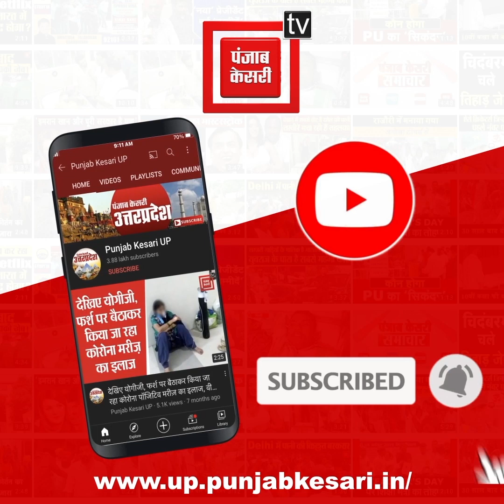फरहाना को सलाम: कोविड ने ले ली पति की जान, अपने बच्चों के साथ मिलकर गरीबों को पहुंचा रही खाना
इस कोरोना काल में कई लोगों को संक्रमण के चलते अपनी जान गंवानी पड़ी है. लेकिन कुछ लोग ऐसे भी हैं, जिनका इस कोरोना काल ने सबकुछ छीन लिया. मगर ये दुख का वक्त भी उनके हौसले को नहीं तोड़ पाया.. ऐसी ही एक महिला फरहाना आब्दी हैं. जो गरीबों की लगातार मदद कर रही हैं.. दरअसल लखनऊ के कल्याणपुर में रहने वाली फरहाना आब्दी के पति की पिछले साल कोरोना संक्रमण के चलते मौत हो गई थी. लेकिन इसके बावजूद फरहाना ने हिम्मत नहीं हारी.. और कोरोना की दूसरी लहर में गरीबों की मदद का बीड़ा उठाया.. फरहाना अपने बच्चों के साथ मिलकर रोज़ाना गरीबों तक खाना पहुंचा रही है. इतना ही नहीं फरहाना ने ऑक्सीजन संकट के वक्त भी लगातार लोगों तक सिलेंडर को पहुंचाने का काम किया..